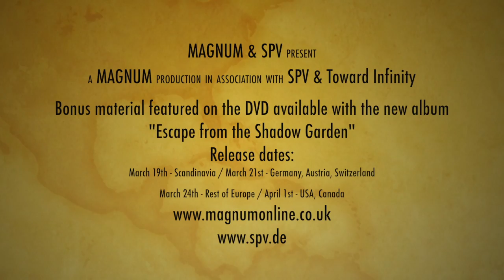MAGNUM - "Too Many Clowns" (ALBUM TEASER)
Taken from the new album "Escape From The Shadow Garden"
Out in Scandinavia March 19th, Germany March 21st, Europe March 24th, USA April 1st